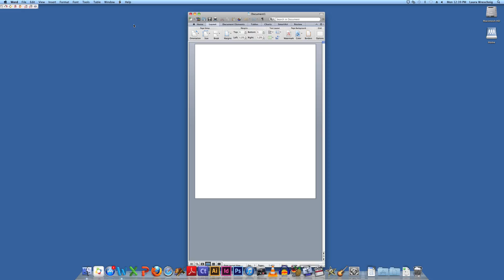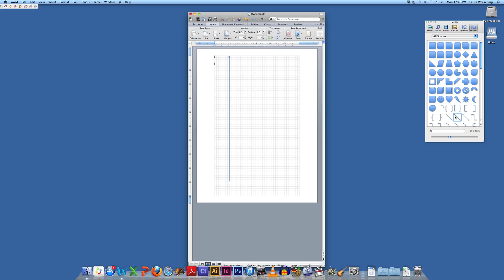Public Goods Snapz 1